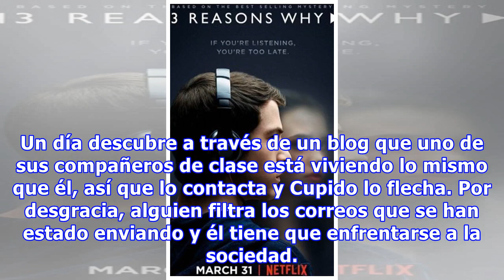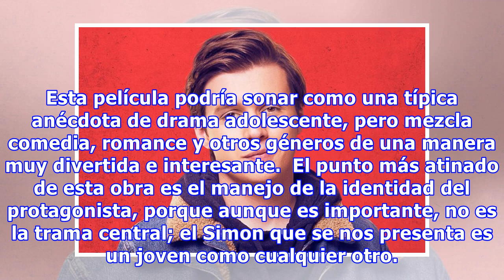De ‘13 resasons why’ al cine para recordarnos lo horrible que es ser adolescente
Conocimos a Kathering Langford como Hannah Baker en 13 Reasons Why. Ahora, junto a Nick Robinson (Jurassic World), protagoniza una película que nos recuerda lo horrible que es ser adolescente y encontrar la propia identidad. Esta vez, desde una perspectiva pocas veces explotada en el cine. La mayorí...